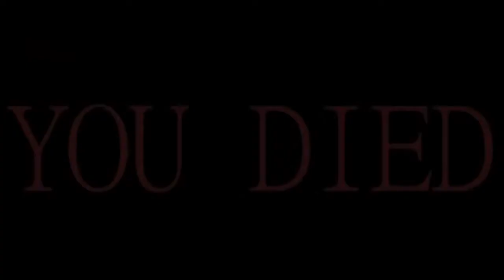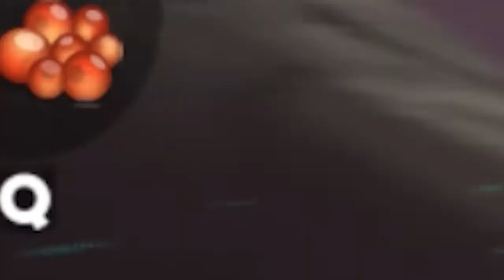PROTECTING OUR FISH BABIES- Fish Feed and Grow